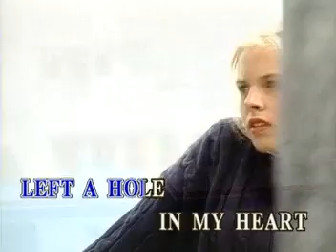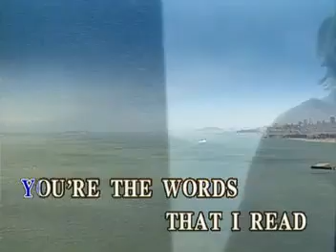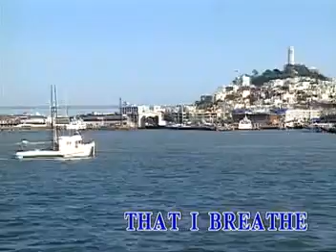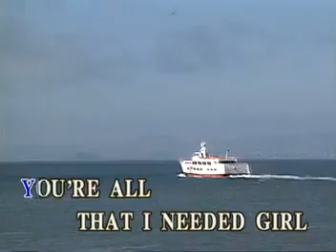11. ALL THAT I NEED - Boyzone | Music Lab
VCD Title: VCD Chartbusters Volume 7: The Hits of Boyzone
Record Label: Music Lab / Alpha Records Corporation (now Alpha Music)
VCD Release: 2001
Catalog No.: ACV-VCD-2007